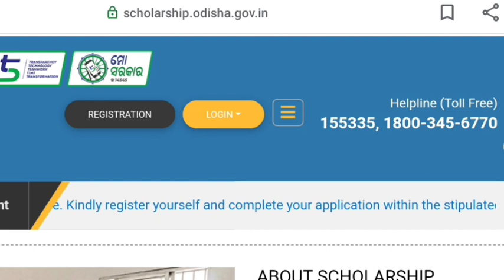ରାଜ୍ୟର ସବୁଠାରୁ ବଡ଼ ସ୍କଲାରଷିପ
ନମସ୍କାର ବନ୍ଧୁଗଣ.
ଶିକ୍ଷା ଦୁନିଆ ପରିବାରକୁ ଆପଣମାନଙ୍କୁ ସ୍ୱାଗତ କରୁଛି ମୁ ପ୍ରଫୁଲ୍ଲ.